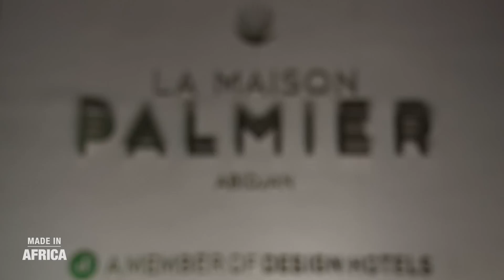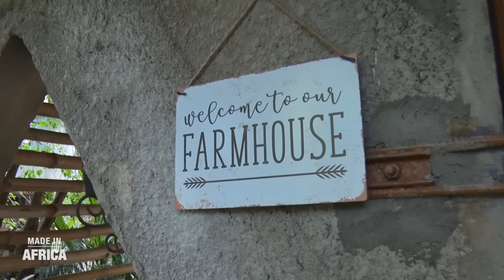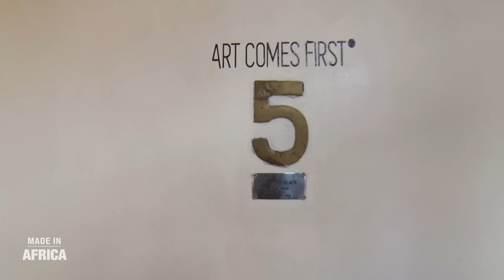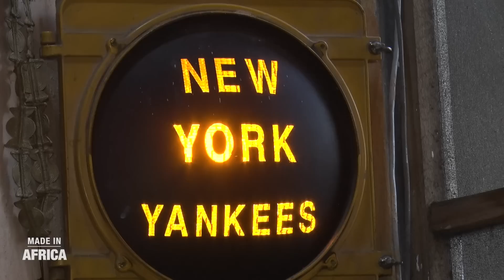Boutique-Hôtel : Comme à la maison, le luxe en plus (Made In Africa)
Quels critères prenez-vous en compte au moment de réserver une chambre d’hôtel ? Privilégiez-vous la taille de la chambre, l’assurance d’avoir de la climatisation, ou encore la rapidité de la connexion Internet ? Si ces différents critères vous parlent, c’est ce que vous êtes en quelque sorte « old school ». Car dans le nouveau monde des boutiques hôtels, que nous allons vous présenter maintenant, ce n’est pas le classique que les clients recherchent mais l’exceptionnel : une cuisine incomparable, une déco inédite, un luxe raffiné, plus largement une expérience de vie pour se sentir différents.